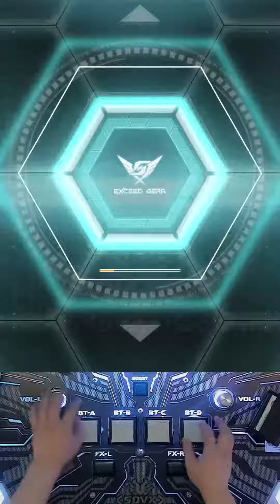【SDVX VM】 All for One [MXM/18] PUC By 0303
노래짱좋다